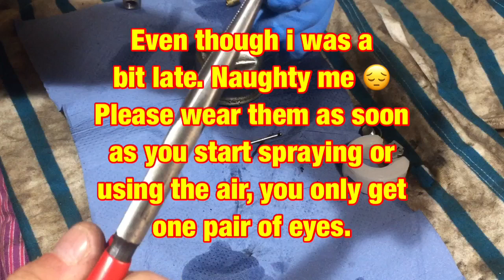SV150 Mower Engine Carb Clean ( Mountfield , sovereign etc ) Carburettor 🪥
Welcome to another Mend it Man video, in this video I show you an in depth clean of a SV150 mower engine carburettor, these carburettors are fitted to many brands of mowers, Mountfield , Sovereign etc.Thanks for watching👍

AMAZON WISH LIST